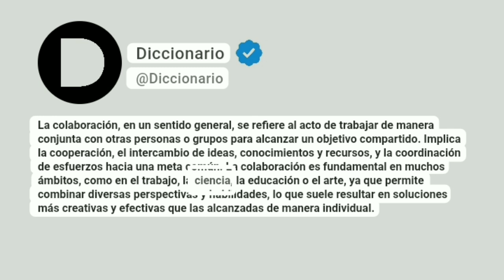Colaboración Significado En Español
La colaboración, en un sentido general, se refiere al acto de trabajar de manera conjunta con otras personas o grupos para alcanzar un objetivo compartido. Implica la cooperación, el intercambio de ideas, conocimientos y recursos, y la coordinación de esfuerzos hacia una meta común. La colaboración es fundamental en muchos ámbitos, como en el trabajo, la ciencia, la educación o el arte, ya que permite combinar diversas perspectivas y habilidades, lo que suele resultar en soluciones más creativas y efectivas que las alcanzadas de manera individual.